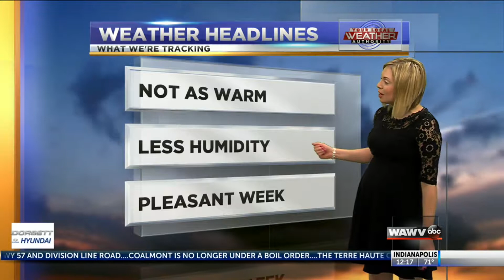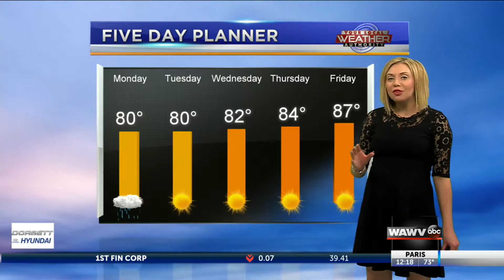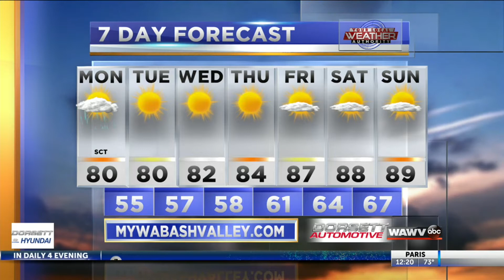Less humid week ahead